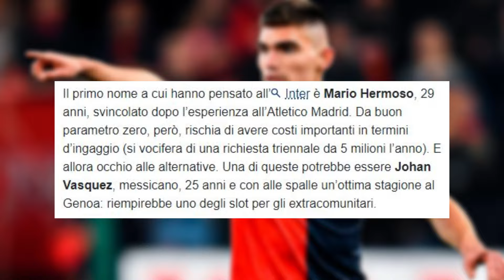Johan Vázquez a un GRANDE de ITALIA | Huescas YA ESTÁ en Europa | FICHAJES CONFIRMADOS